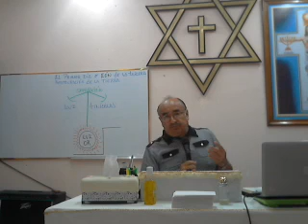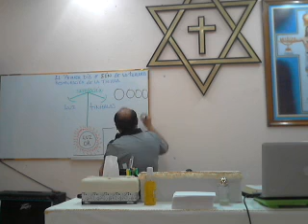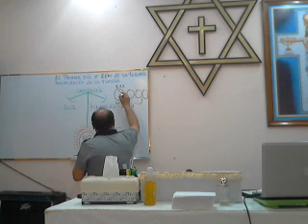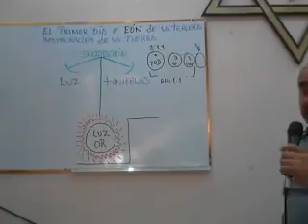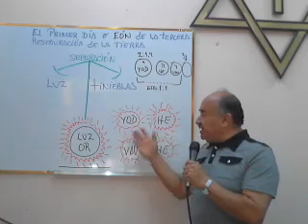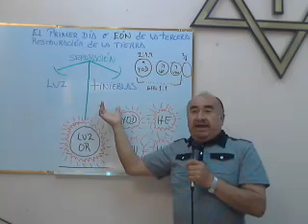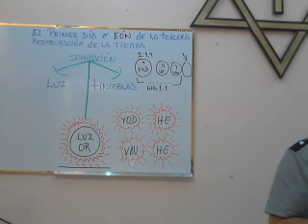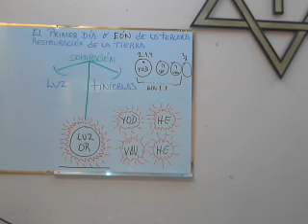Lunes 15/09/2014 La Tercera Restauración de la Tierra y la